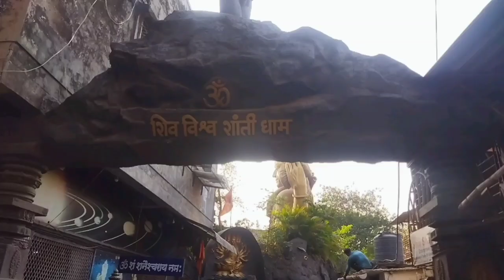8 March 2024 MAHA Shivratri Coming soon 🔜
8 March 2024 MAHA Shivratri Coming soon 🔜 vlog mumbai mahadev @Therajrkvlog